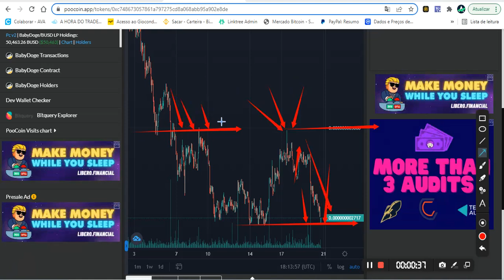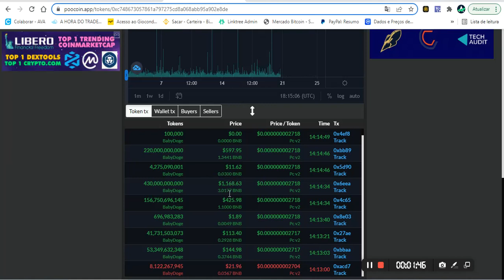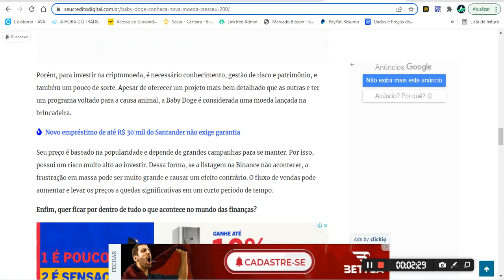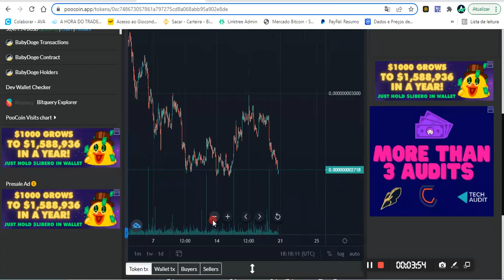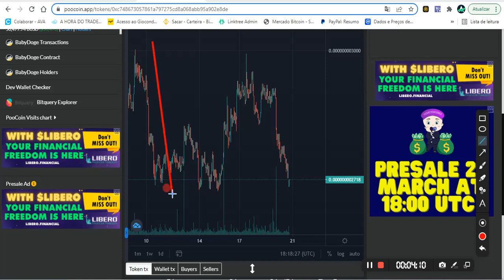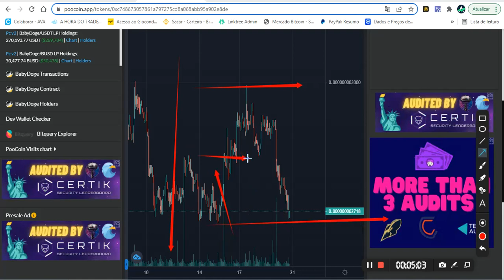BABY DOGE COIN! O QUE FAZEMOS AGORA? SE FICAR O BICHO COME, E SE CORRER O BICHO PEGA!🥵🥵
Aqui o melhor curso  👇
📚 INVESTIDOR CRIPTO